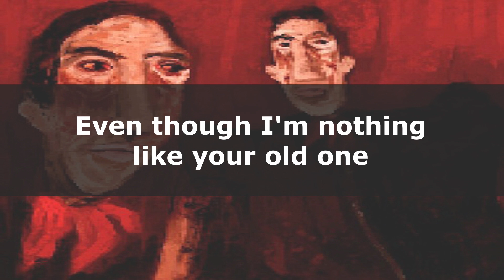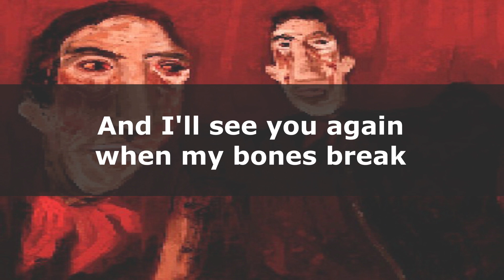'The worst' Suisside (Lyrics video)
Lyrics:
 Baby i’m the worst one
Even tho I’m nothing like your old one
Tell me that I’m evil cause im all that
Ima take a sip and ima pour one
Let my brother hold that
Got another call back
Everybody telling me is going bad
Youre the one who’s asking me for all that
Maybe you can fuck me till she comes back
She aint gonna come back
You’ve been trynna steal the night
Sending shivers down my spine
You can kiss my ass goodbye
And ill see you again when my bones break